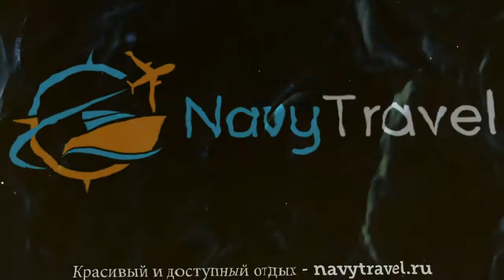TEMIZ 3* Турция Алания обзор – отель ТЕМИЗ 3* Алания видео обзор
Хотите отдохнуть и ищете туры, Турция – отличное место для отдыха. Посмотрите видео «TEMIZ 3* Турция Алания обзор – отель ТЕМИЗ 3* Алания видео обзор» и поймите подходит ли Вам отель ТЕМИЗ 3* Алания, который Вы можете забронировать по ссылке
Так же отель TEMIZ 3* иногда называют гостиница TEMIZ 3* Турция или гостиница ТЕМИЗ 3* Алания.
Какие услуги в TEMIZ 3* Турция Алания бесплатны, а за какие необходимо платить отдельно.
В каком году был построен отель ТЕМИЗ 3* Алания, производилась ли реконструкция или ремонт и в каком году.